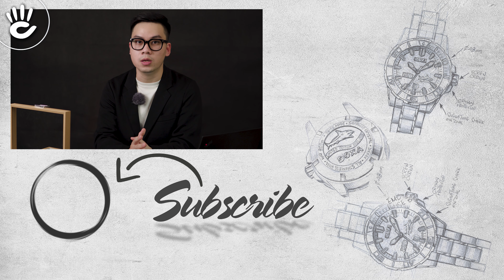So sánh 3 mẫu đồng hồ Dress Watch từ Citizen, Orient và Seiko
Mang xu hướng cổ điển sang trọng những chiếc đồng hồ Dress Watch đến từ 3 thương hiệu Seiko, Citizen, Orient đều có những ưu điểm vô cùng nổi bật.
➥ Tìm hiểu chương trình: Mua đồng hồ nam Citizen tặng ví da Fujita cao cấp trị giá 1 triệu đồng
➥𝑽𝒊𝒅𝒆𝒐 𝒍𝒊𝒆̂𝒏 𝒒𝒖𝒂𝒏:
♪ Để theo dõi thêm nhiều Video hấp dẫn và mới tại Shop Đồng Hồ Hải Triều các bạn vui lòng nhấn vào đây để theo dõi nhé:

♪ Hotline tư vấn bán hàng: 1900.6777
Source Music:
 - - -  CREDIT  - - -
Script:
Editor:
MC:
Camera operator:
Thiết bị: Nhật Nguyễn Camera - Đại lý chính thức của MagMod tại Việt Nam